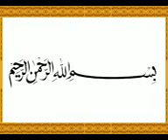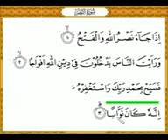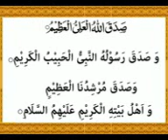Surah Nasar | সূরা নছর (মক্কা শরীফে অবতীর্ণ) কারিয়ানা কোরআন তেলাওয়াত, রাজারবাগ দরবার শরীফ, ঢাকা।